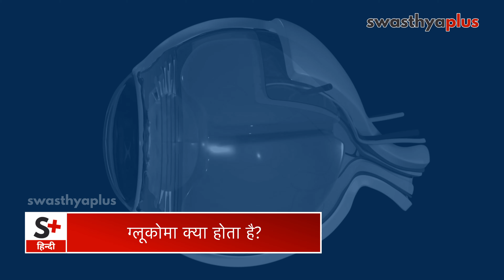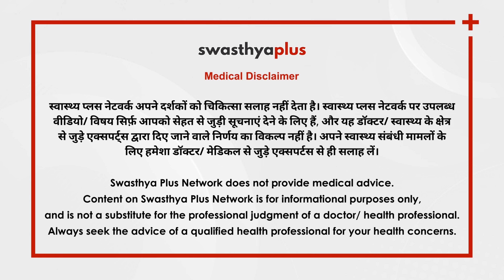ग्लूकोमा (काला मोतियाबिंद): लक्षण और उपचार | Glaucoma Treatment in Hindi | Dr Mohit Pralhad Gajbhiye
ग्लूकोमा आँखों से जुड़ी एक बीमारी है जिसमें आँखों की नसों में बहुत ज्यादा दबाव पड़ने से दृष्टि पर प्रभाव पड़ता है। यही नहीं, इसकी गंभीरता को इस तरह से समझा जा सकता है कि विश्व भर में अंधेपन का दूसरा सबसे बड़ा कारण ग्लूकोमा ही है। आख़िर आँखों की नसों पर इतने अधिक दबाव पड़ने की क्या है वजह और ग्लूकोमा का कैसे होता है इलाज, बता रहे हैं डॉ मोहित प्रल्हाद गजभिये,  नेत्र रोग विशेषज्ञ।

ग्लूकोमा क्या होता है? (0:00)
कैसे होती है ग्लूकोमा की शुरुआत? (1:43)
ग्लूकोमा को कैसे पहचानें? (2:51)
ग्लूकोमा होने की क्या है वजह? (3:43)
ग्लूकोमा का इलाज कैसे होता है? (4:48)
क्या ग्लूकोमा होने के ख़तरे से बच सकते हैं? (6:23)
स्वस्थ आंखों के लिए क्या करें? (7:15)

Glaucoma is an infection that harms your eye's optic nerve. It ordinarily happens when liquid develops in the front portion of your eye. That additional liquid builds strain in your eye, harming the optic nerve. What are the causes of Glaucoma? How to treat Glaucoma? Let's know more from Dr Mohit Pralhad Gajbhiye, an Ophthalmologist.

What is Glaucoma? in Hindi (0:00)
How does Glaucoma start? in Hindi (1:43)
Symptoms of Glaucoma, in Hindi (2:51)
Causes of Glaucoma, in Hindi (3:43)
Treatment of Glaucoma, in Hindi (4:48)
Prevention of Glaucoma, in Hindi (6:23)
Tips for Healthy Eyes, in Hindi (7:15)